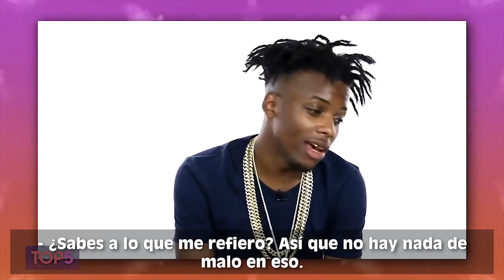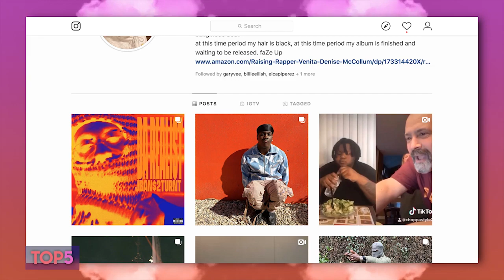Top5 grillz parte 2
# Top 5 grillz parte 2.

Los grillz son una tendencia mas fuerte en el rap y hip hop que se esta siendo escuchado en el mundo de la musica .

Pueden encontrar mas para todos los gusto pueden acceder y ver mas sobre nosotros .

Dejo para acceder un curso para que lo puedan ver y compartir en familia y amigos .CLICK AQUI .